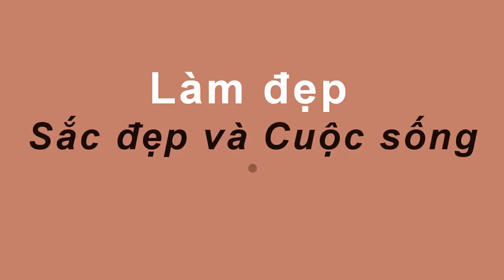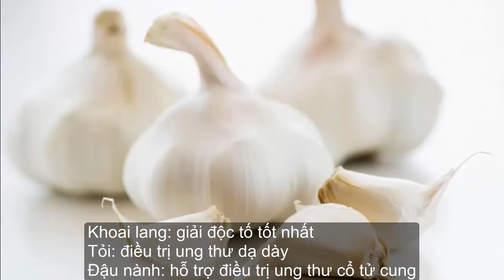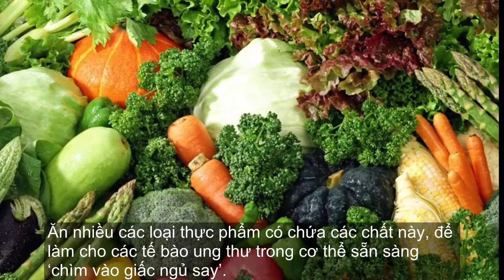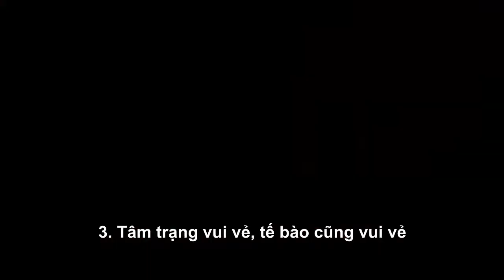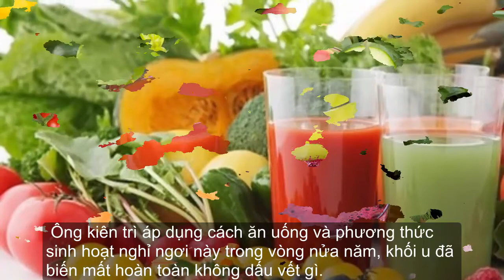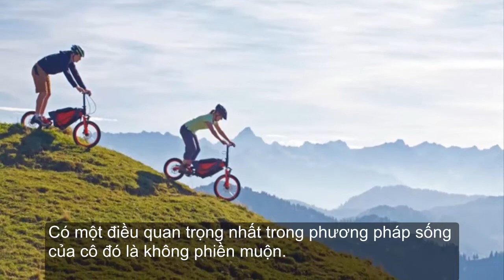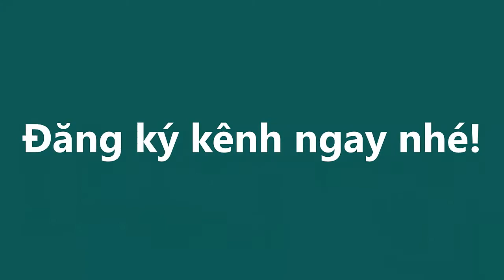Bật mí bí quyết VI DIỆU biến tế bào ung thư thành tế bào bình thường ai cũng phải biết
Bật mí bí quyết VI DIỆU biến tế bào ung thư thành tế bào bình thường ai cũng phải biết#suckhoevalamdep,

Kỳ thực mỗi ngày cơ thể mỗi người có thể sản sinh 7-8 nghìn tế bào ung thư, nhất là khi lo âu, tức giận và áp lực, sẽ làm tế bào ung thư tăng nhanh đáng kể. Nhưng các nhà nghiên cứu thấy cũng rằng khi tâm trạng vui vẻ, ăn nhiều các loại thực phẩm chống ung thư mỗi ngày có thể loại bỏ các tế bào ung thư. Các loại thực phẩm này có thể giải độc và thay đổi cơ bản thể chất của cơ thể.

-  99% phụ nữ “điên cuồng” đi mua oxy già về trị mụn, dưỡng da, làm trắng răng sau khi phát hiện công dụng: